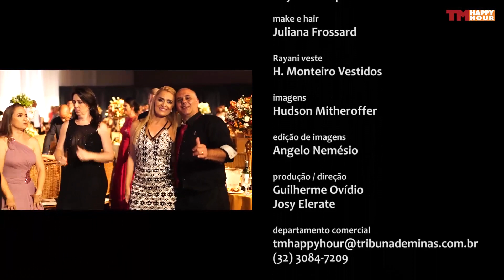Baile de Gala 27º BPM - 23 anos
Na noite de sexta-feira, 30 de novembro, o TM HappyHour foi conferir tudo que aconteceu no tradicional Baile de Gala do 27º BPM (Batalhão de Polícia Militar) que faz parte das comemorações de 23 anos do mesmo.